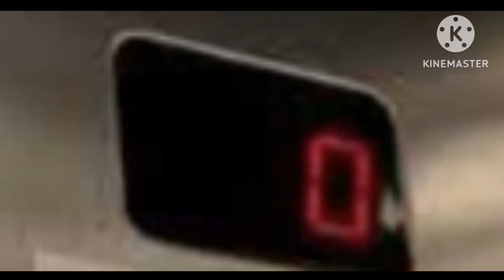29 August 2024